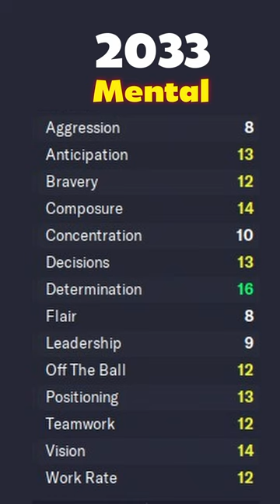The Future of Gavin Bazunu in Football Manager 2023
The next 10 years for Gavin Bazunu in fm23